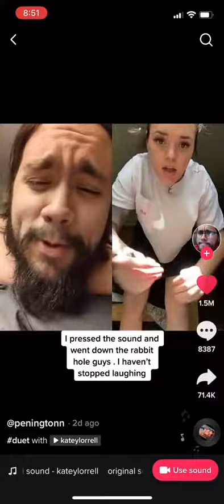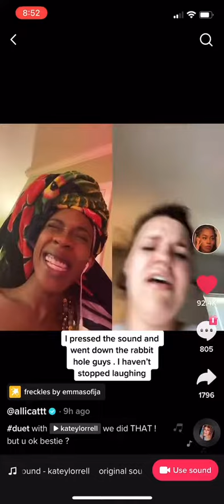viral Tiktok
latest Viral TikTok